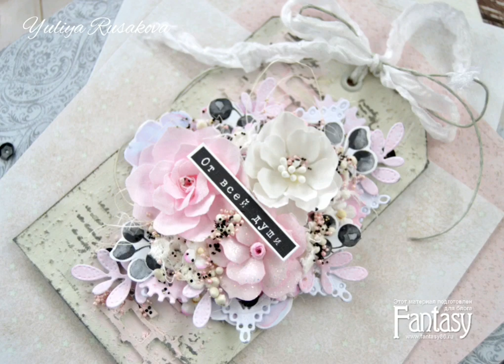DIY Свадебный тег своими руками. Мастер-класс. Скрапбукинг